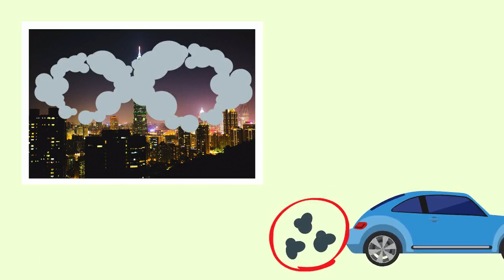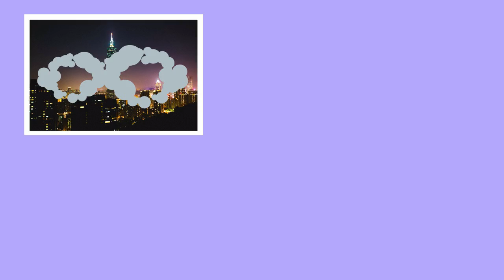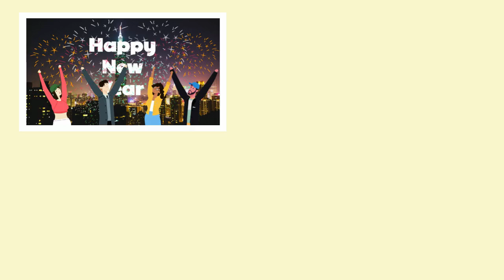普(甲) B3U9 課文動畫 無字